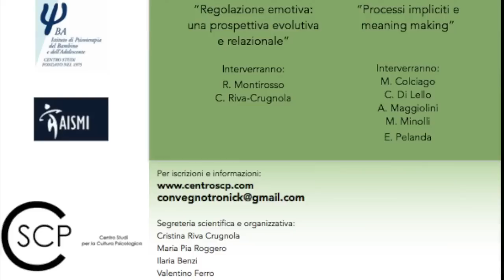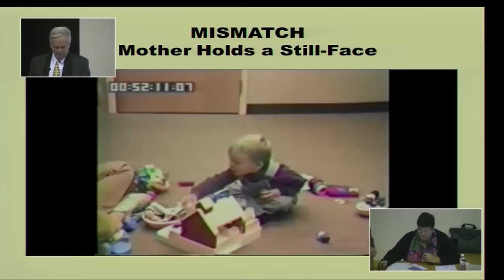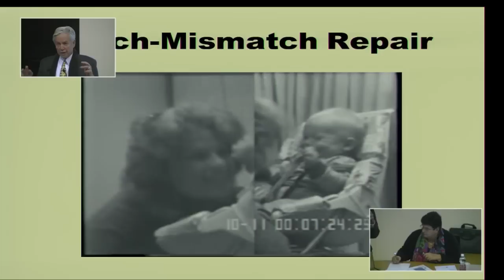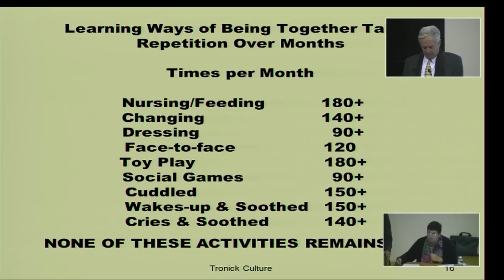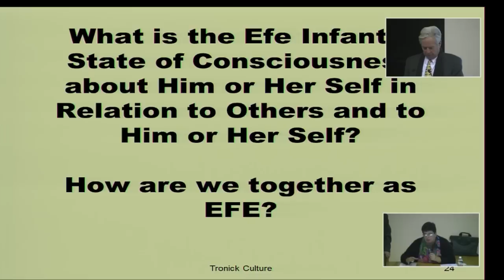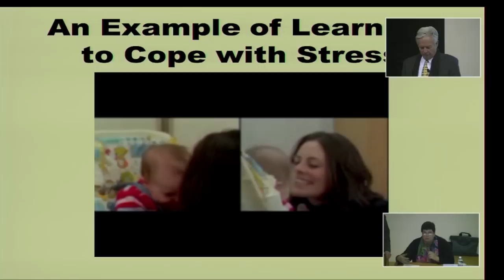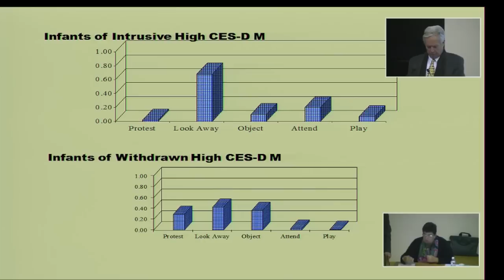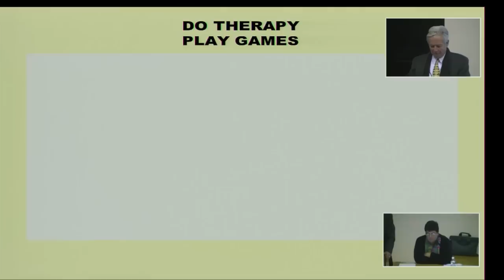La regolazione emotiva nel contesto della relazione genitore-bambino: una prospettiva evolutiva 1/3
Intervento del Prof. Tronick in occasione del Seminario Internazionale "Regolazione emotiva e costruzione del significato: tra clinica e ricerca" del 28-29 Novembre 2014. Organizzato dal Centro Studi per la Cultura Psicologica con l’Università degli Studi di Milano-Bicocca, patrocinato dall'Università degli Studi di Milano-Bicocca, dal Dipartimento di Psicologia, con SIPRe, AREA G, IIPG, Minotauro, PsiBA e AISMI.